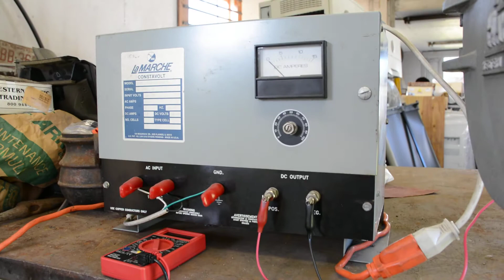Western Cullen Hayes 333 crossing bell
This is my Western Cullen Hayes model 333 crossing bell
I made a copy of the door instructions and ordered a door

gasket but have not installed them yet